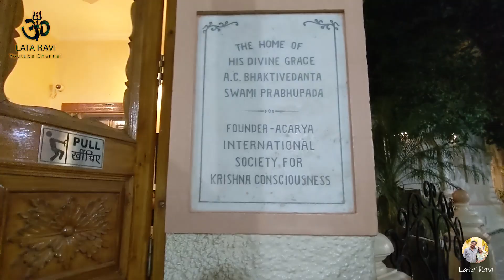INDIA JOURNEY 🇮🇳|🇵🇰PAKISTANI PEOPLE IN INDIA | Sri Sri Krishna Balaram Mandir (ISKCON Vrindavan)